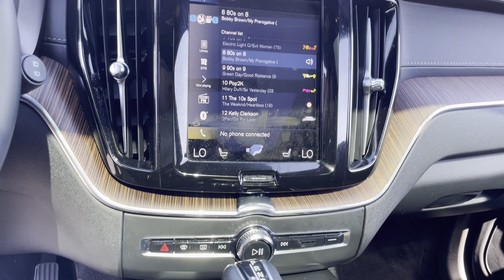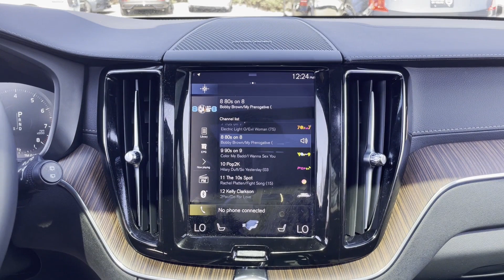2021 Volvo XC60 Inscription Huntington Station, Melville, Plainview, Hicksville, Rockville Centre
This 2021 Volvo XC60 Inscription YV4102RL3M1831471 is full of phenomenal features such as: